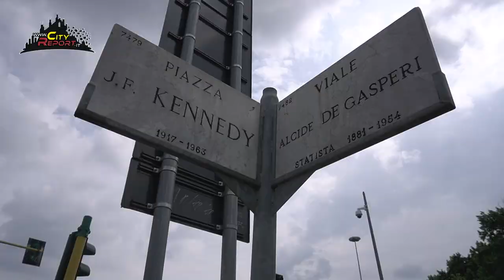MOTEL KENNEDY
Nel cuore di Milano, sotto il cavalcavia del Ghisallo, si cela una realtà nascosta e preoccupante. Nonostante sia un'area interdetta per motivi di sicurezza, diverse persone trovano rifugio lì ogni notte. Su materassi e letti di cartone ognuno di loro racconta una storia di disagio abitativo, economico, fisico e psichiatrico.
All’ interno l’organizzazione dei "letti" rivela chiaramente i ruoli e i ranghi delle persone presenti. Mentre alcuni possono godere di un posto "confortevole", asciutto e protetto, con reti e scendiletto, altri sono costretti a sistemarsi su semplici cartoni, esposti al vento e al rischio pioggia.
In questo luogo troviamo anche altri “ benefit “ una cucina improvvisata con fuochi e griglie, e un grande specchio per le necessità quotidiane , mentre le funzioni fisiologiche si fanno in loco, e vengono disperse in canaline e bocche di lupo nei pressi.
Non mancano poi abiti puliti stesi ad asciugare, zaini e biciclette, il tutto sotto le auto che scorrono sopra di loro. Questi bivacchi, permeati dall'odore di urina e circondati dalle feci dei "residenti", testimoniano una situazione di disagio ancor più grave rispetto a quanto descritto nel recente "motel Ghisolfa”. La loro vita e quella degli ignari automobilisti che attraversano sopra di loro è a rischio , ed in caso di incendi non hanno possibilità di intervenire (non c’è acqua corrente ) e molti piloni sono già anneriti e danneggiati…
Come possono gli addetti alla sicurezza e alla manutenzione dell’ infrastruttura controllare la stessa ? Come può un area interdetta ai non addetti ai lavori essere occupata ?
Bisogna trovare soluzioni concrete che garantiscano a tutti un luogo sicuro e dignitoso dove vivere , operare solo sgomberi non risolve la situazione ma la sposta solamente un po più in la ! Occorrono politiche sociali abitative per porre fine a questa ingiustizia e creare una comunità in cui tutti abbiano un tetto sopra la testa, un luogo che possa davvero chiamarsi casa. È solo così che potremo costruire un futuro migliore per tutti.🏡✨